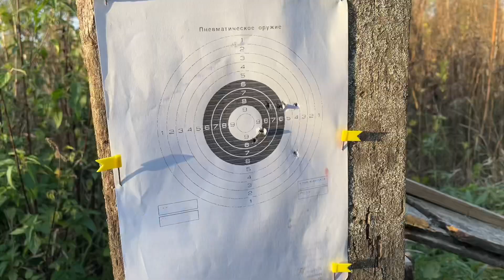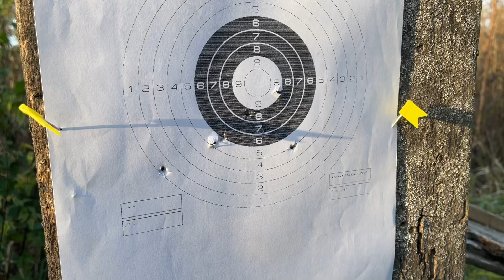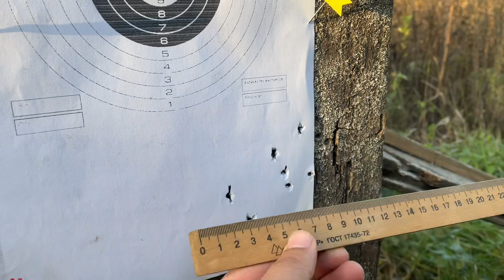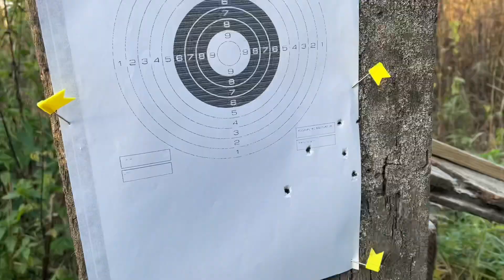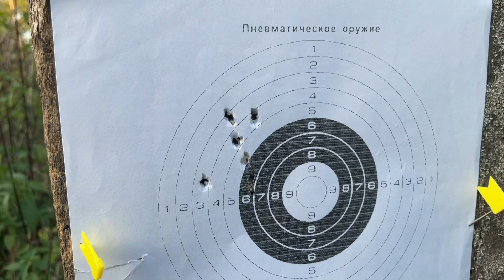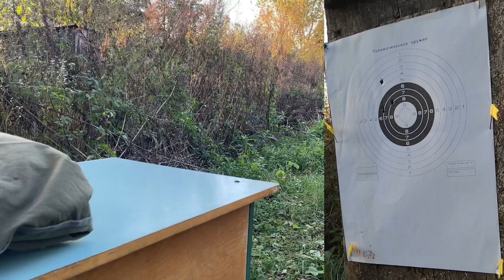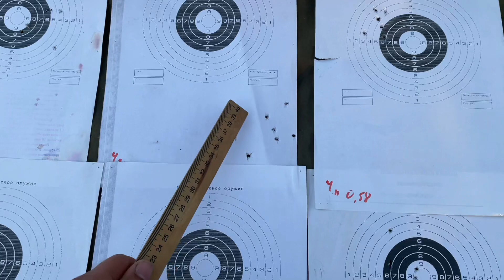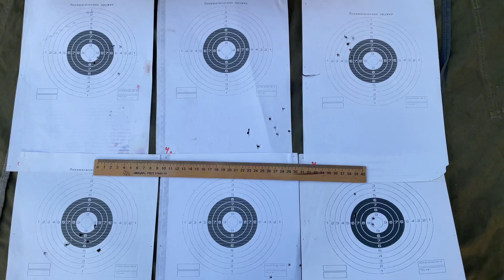Тестовий набір Coal Частина 3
Привіт всім, роблю відстріл куль Coal 0,58 та coal 0,62. Використовуємо пневматичні гвинтівки Чайка 11, Чайка 14 та Shanghai B1-1. Стріляємо на відстань 20 метрів.